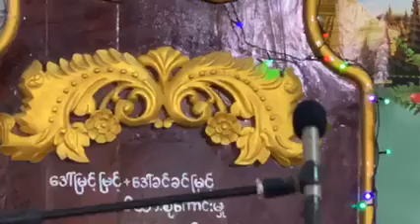စိတ္​မွာယွဥ္​​ေသာ အလင္​းႏွင္​့အ​ေမွာင္​​ တရား​ေတာ္​ 25.1.2020 ပိုင္​​ေလာ့ဆရာ​ေတာ္​